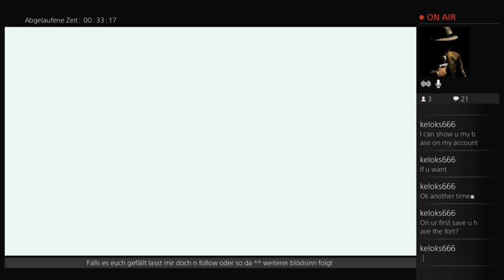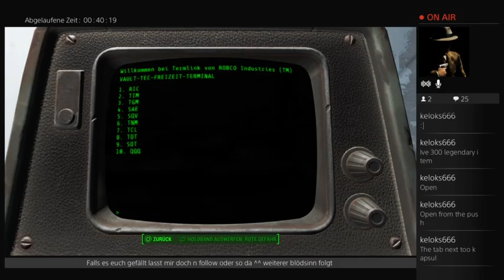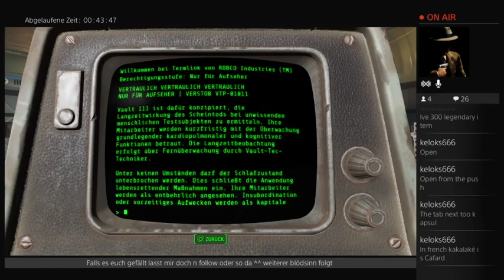Fallout 4: der Anfang einer langen reise (Part 3)